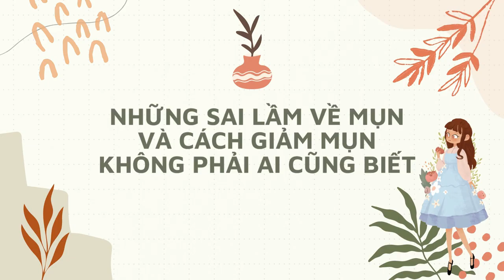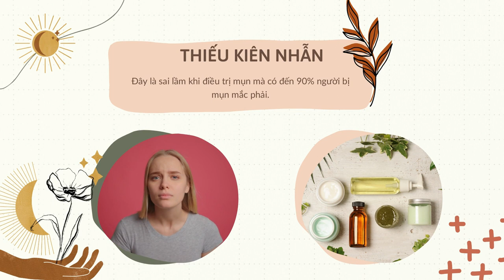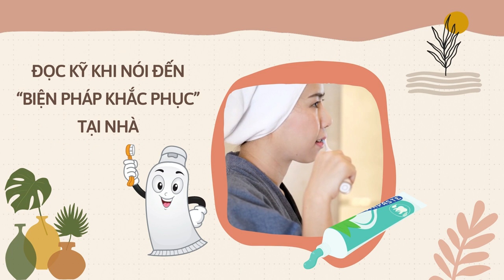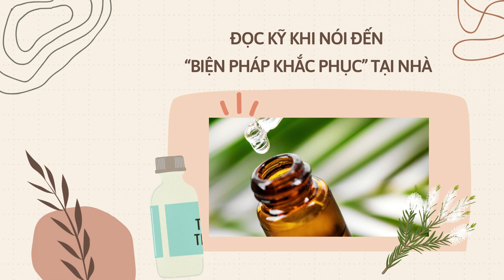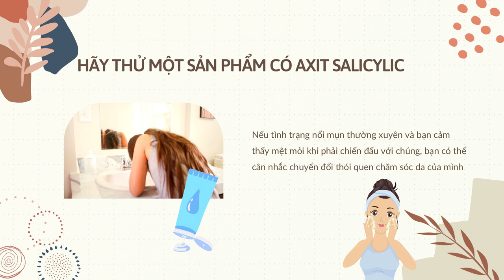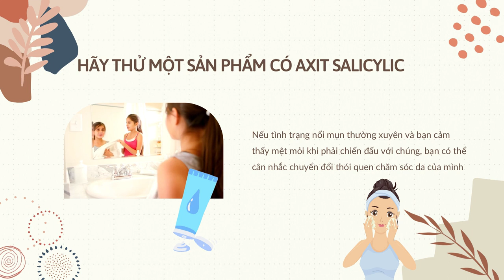Bản Tin Xu Hướng Cộng | Tập 149 Full: Những sai lầm về mụn và cách giảm mụn không phải ai cũng biết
00:00 Bản Tin Xu Hướng Cộng | Tập 149
00:15 NGUYÊN NHÂN HÌNH THÀNH MỤN
02:21 BIỆN PHÁP HỮU HIỆU NHẰM GIẢM MỤN